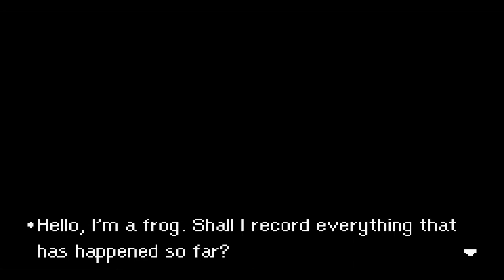Mother 3 Let's Play, # 008: A Tree with a Bulge in its Pants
Kevandre & Bobby finish up the Batman plotline in Mother 3!